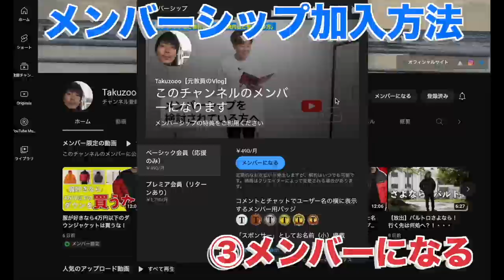【ハズレ？！】2023福袋！ノースフェイス韓国版も・・・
○たくぞー
1989/06/16　奈良県出身
2014年公立学校の教員として勤務。
2018年うつ病発症。
2018年退職後YouTubeスタート。